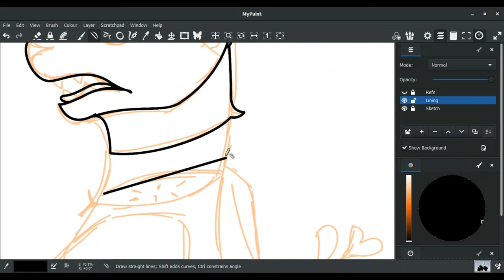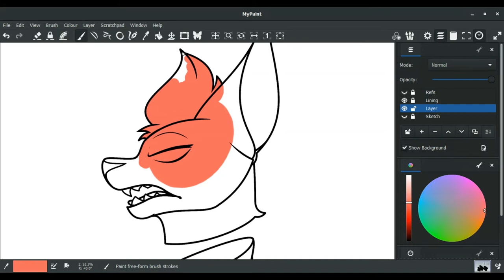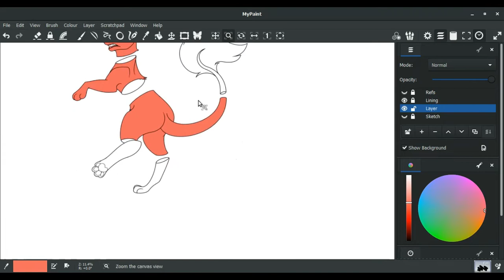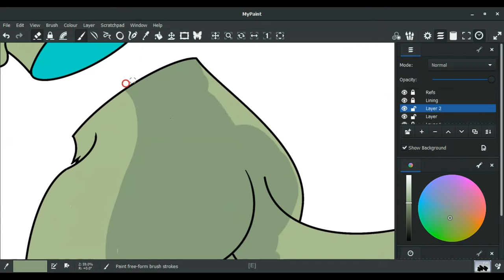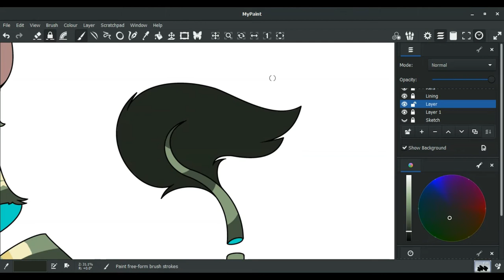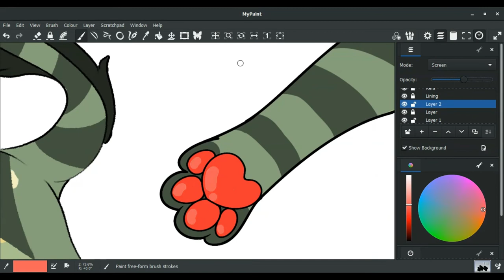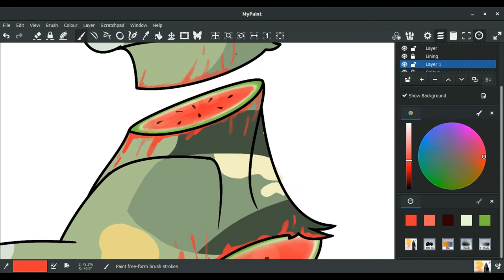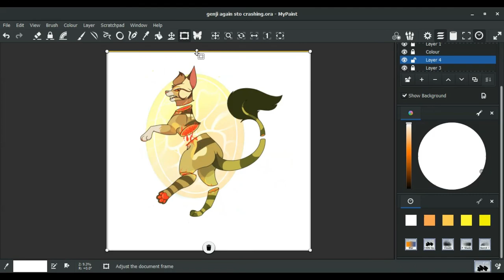【Warrior Cats OC SpeedPaint】- Watermelon Sugar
Yet another piece of my girlfriend's oc. Is it summer yet?
I use MyPaint Free Painting Software and a UGEE M708 Graphics Tablet to draw
And on DeviantArt under @BloodMoone00